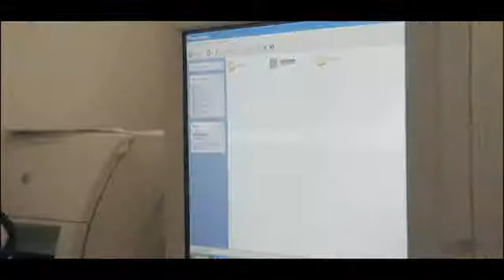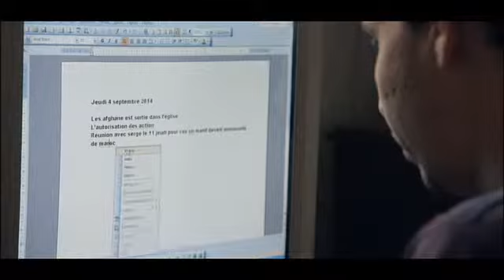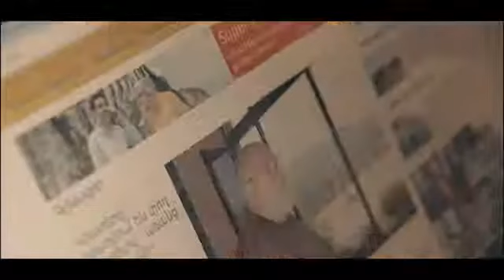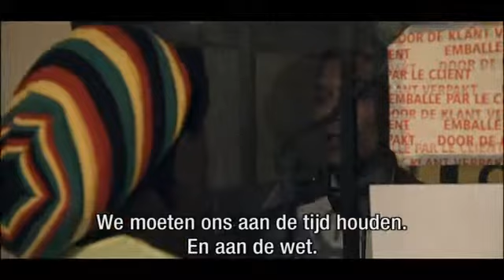Sans-papiers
We ontdekken de wereld van mensen die leven zonder papieren.
GENERATIE Y is een YouTube-kanaal voor millennials met informatieve en educatieve filmpjes. Dit kanaal plaats de video's enkel en alleen voor educatieve doeleinden. Wij beschikken niet over de rechten. Dus we kunnen niet garanderen dat alle inhoud altijd beschikbaar is.

Rechtenhouder? Wilt u dat wij één  of meerdere video's van ons kanaal verwijderen? Contacteer ons dan via een privébericht.